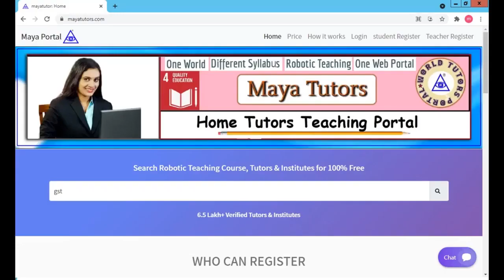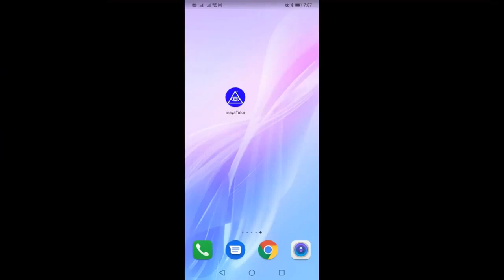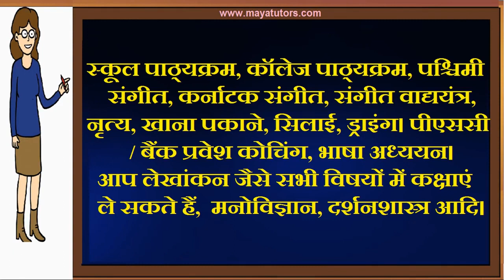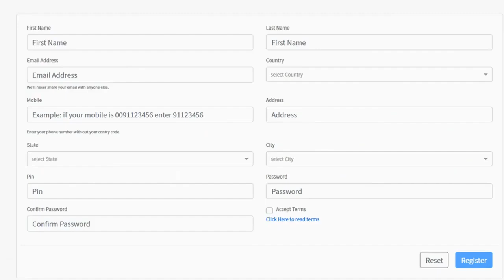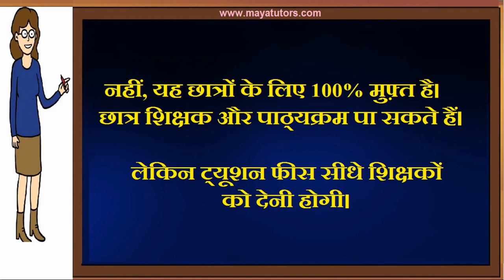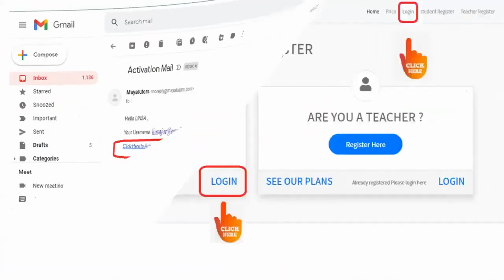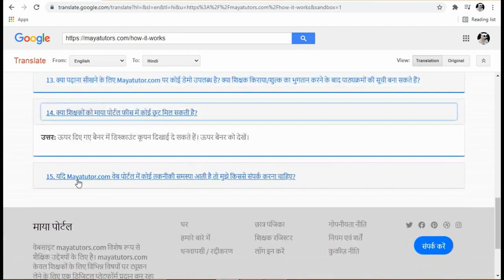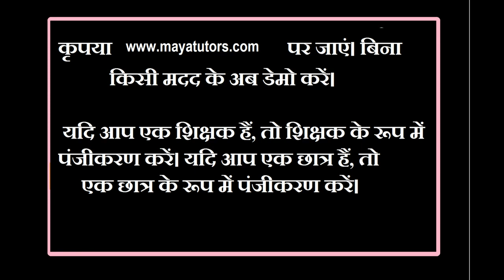MAYA TUTORS , Free Online Tuition , Free Tuition Site , Free App For Tuition in Kanpur Dehat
step 2 : teacher register
step 3 : go to your mail and activate link
step 4 : after login
step 5 : edit your Profile and photo
step 6 : Create Course
Step 7 : Add Classes

watch the video. Open Maya Portal. Register. Take class immediately. List course . कोई डेमो की आवश्यकता नहीं है। पंजीकरण के तुरंत बाद कक्षाएं ली जा सकती हैं। इस वीडियो को पूरा देखें। रजिस्ट्रेशन करने के तुरंत बाद क्लास शुरू करने के लिए नीचे दिए गए स्टेप्स को फॉलो करें। माया ट्यूटर वेब पोर्टल के माध्यम से ट्यूशन सेंटर, होम ट्यूटर, संस्थान, स्कूल और कॉलेज सभी ऑनलाइन कक्षाएं ले सकते हैं। (माया ट्यूटर सीमित समय के लिए फ्री रहेगी।)